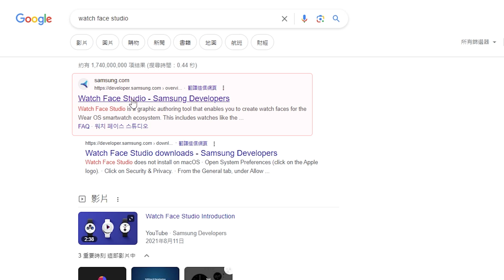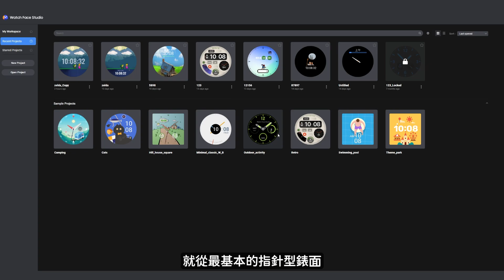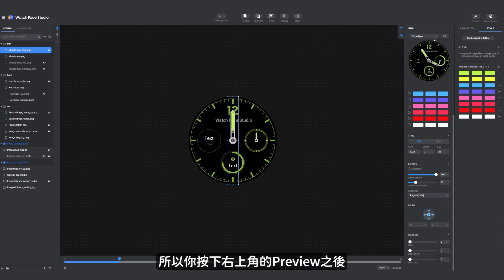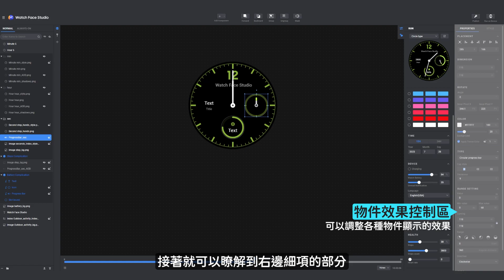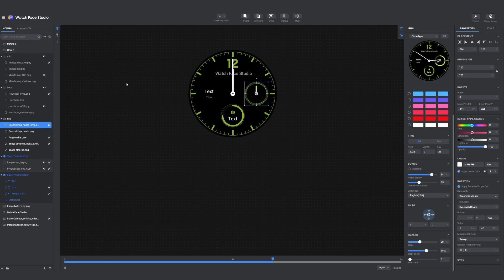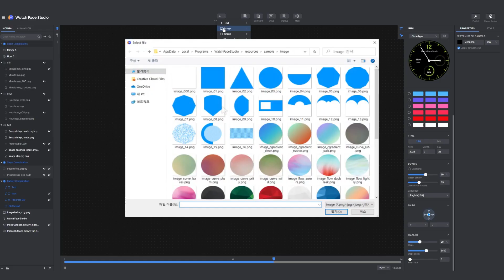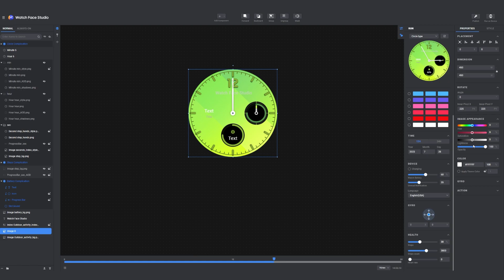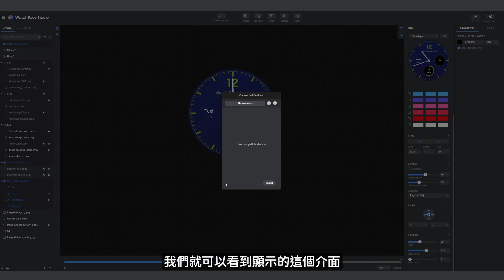GalaxyWatch 想在商店自己做的手錶錶面嗎？看完影片一目了然 Watch Face Studio （介面教學、錶盤組成、成果展示）｜【Galaxy Workshop】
※頻道所有影片全程皆使用三星手機拍攝※

連接手錶至電腦，如何查看IP及IP Port？
1.開啟開發人員選項：手錶→設定→ 關於手錶→軟體資訊→軟體版本點選5下，即可開啟開發人員
2.查看IP位置：手錶→設定開發人員選項→Wireless debugging→即可查看 IP address及Port手錶需連接至WiFi

【8種錶盤下載方式】
1.安裝Watchface Studio
2.開啟Watchface Studio的最近專案
3.點選喜歡的錶盤 進入專案
4.將手錶與電腦連線（參考影片連線步驟）
5.點選右上角在手錶上執行，即可保存錶盤於手錶上

《上架Google Play教學將於進階班釋出，敬請期待》

0:00 Watch Face Studio下載
0:40 隱藏的八款錶盤
1:05 介面基本介紹
3:40 製作錶盤:時間.
5:20 製作錶盤:複雜功能
7:00 調整素材大小與位置
7:35 製作錶盤:新增背景
8:45 運行錶盤:除錯
9:20 連結手錶與電腦步驟
10:00 自訂化錶盤成果展示

【Galaxy Workshop Instagram】
嗨 我們是台灣三星訓練團隊！